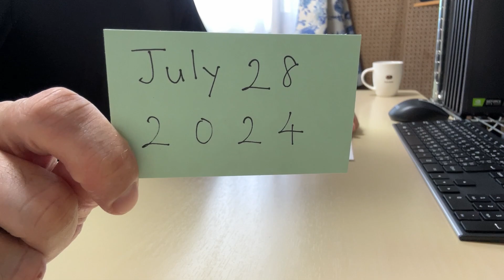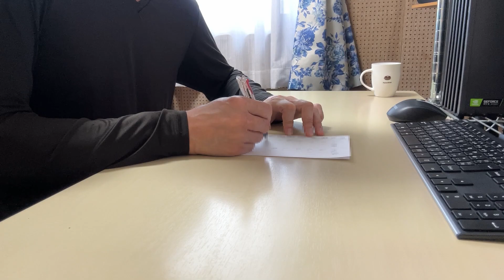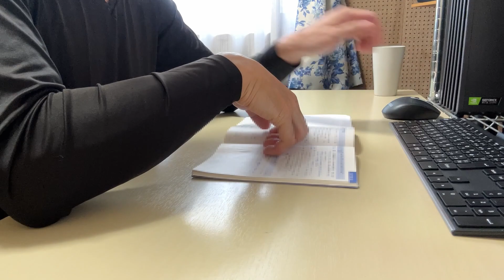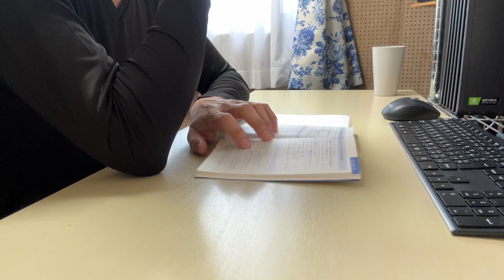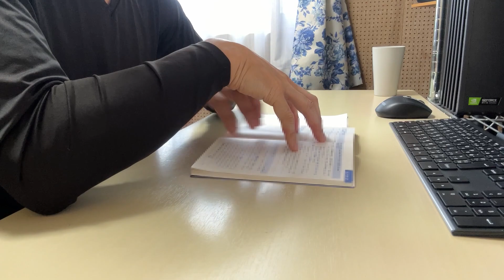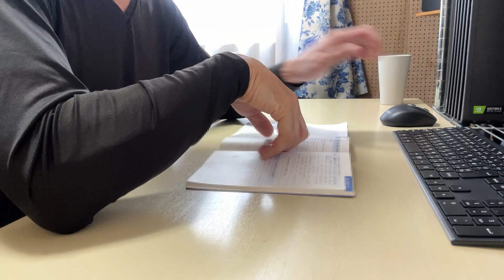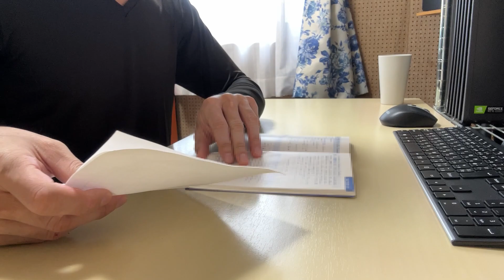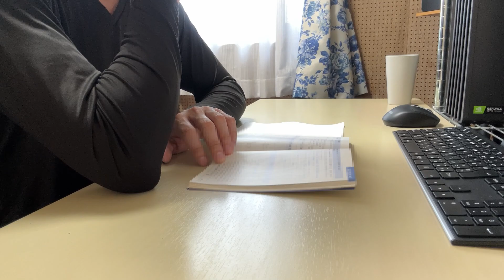【Study with me】☆ 自習 57 minutes With music ☆ July 28, 2024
☆ Self Study ☆ 自習 ☆ 57 minutes
(July 28 , 2024) (Sunday and Sunny ) ☆ with music
Study with me ^^  一緒に勉強しよう ^^

Track title: In 3
Artist: Godmode